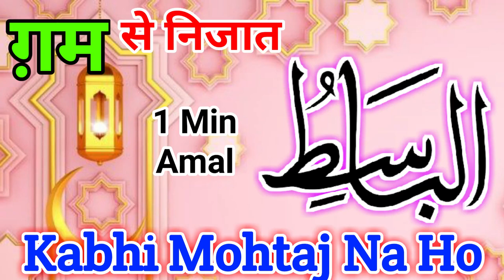Wazifa - Ya Basitu | Khalq Se Beparwah Hone Ka Amal | Kisi Ka Mohtaj Na Ho | Ghum Dukh Se Nijat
(NEWS & Update) 📰 📅⏰
Aane Wali Videos & Live Timing Dekhen
Sikander Warsi wazifa ya basitu
SMS Warsi wazifa ya basitu
ya basitu ka amal
khalq Se beparwah hone ka amal
ghum Se nijat ka wazifa
Dukh se nijat ka amal
kisi ka Mohtaj Na ho
Allah name wazifa
या बासितु का वज़ीफ़ा
या बासितु का अमल
ग़म से निजात का अमल
कभी मोहताज न हो
ख़ल्क से बेपरवाह होने का अमल
يا باسط كا عمل
يا باسط كا وظیفہ
خلق سے بے پرواہ ہونے کا عمل
کبھی محتاج نہ ہو
غم سے نجات کا عمل